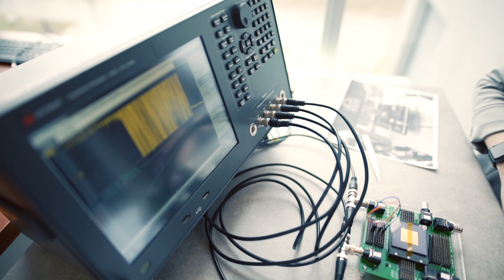Where Canada Begins: Dr. Arezoo Emadi from The University of Windsor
The Windsor-Essex region is directly linked to the busiest commercial Canada-U.S. border crossing, handling approximately a third of all Canada-U.S. trade of over $500 million per day. Our central location has access to half of North America's population within a day's drive. Our prime location, great economic prospects and highly skilled workforce makes it an easy decision when considering an ideal place to grow your business.